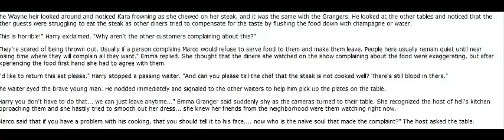lets play pokemon emerald W/X episode 7 catch that aqua